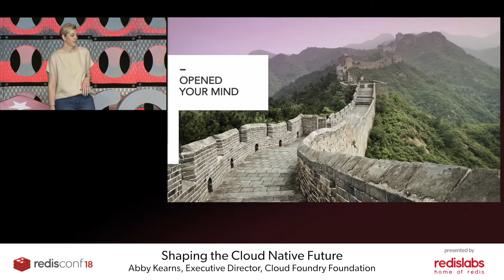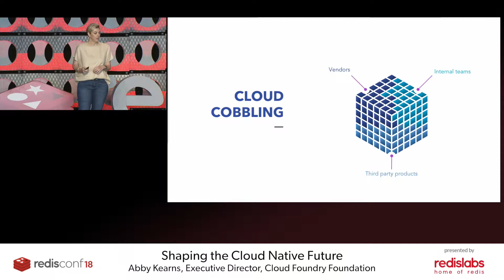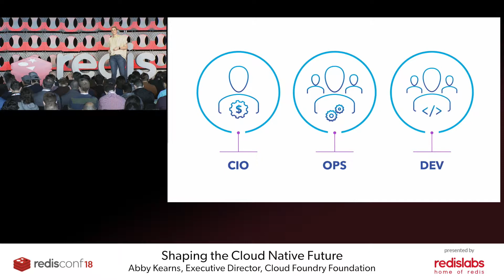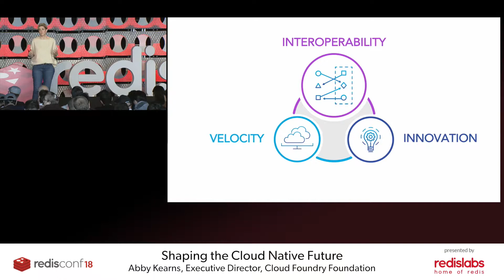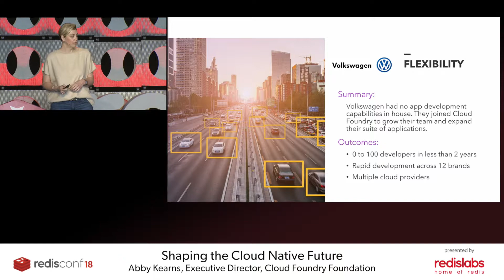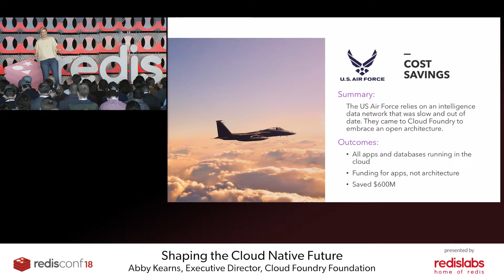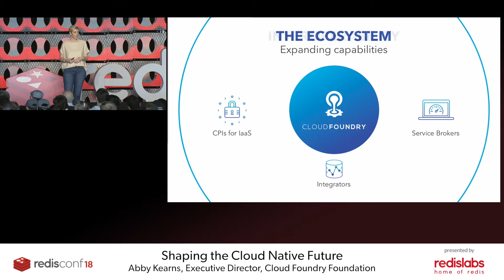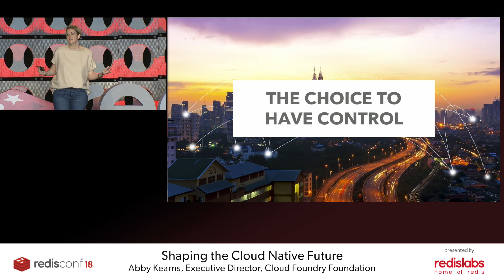Shaping the Cloud Native Future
Abby Kearns, Executive Director, Cloud Foundry Foundation talks about shaping the cloud native future, cloud native technology, and the benefits.